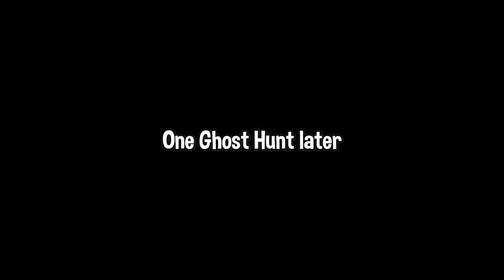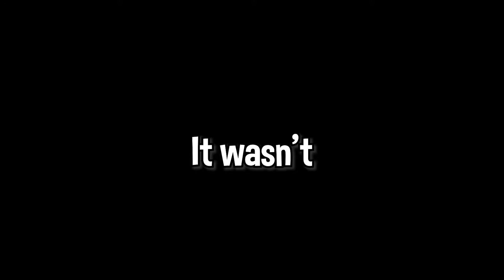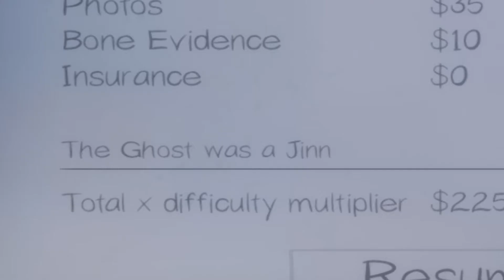CAPPING GHOSTS AND SCREAMING HARD! | Phasmophobia #2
When there's something strange in your neighborhood, you call the Ghostbusters, not these weirdos. LOL We are the Ghost Hwhippers!

Intro and Outro Music:
Artist - HitoriGHOUL